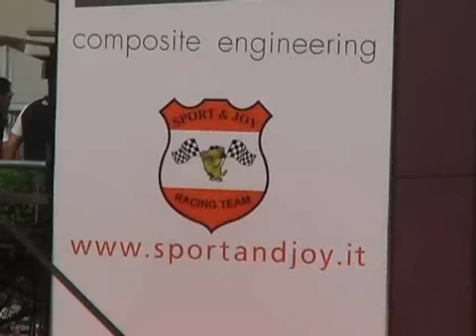Rally di Majano 2009 Cameracar BROSOLO / DEL FRARI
Rally di Majano 2009 Cameracar BROSOLO / DEL FRARI Clio 2000 FA7 PINIRACING PS2 "MURIS"